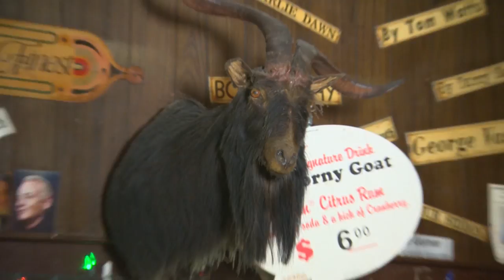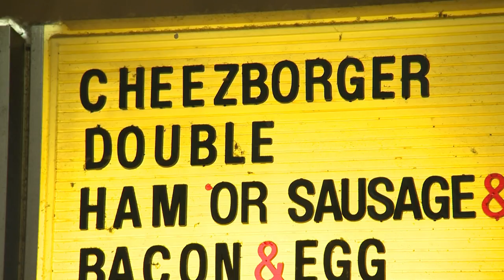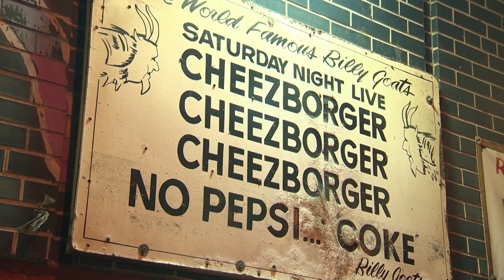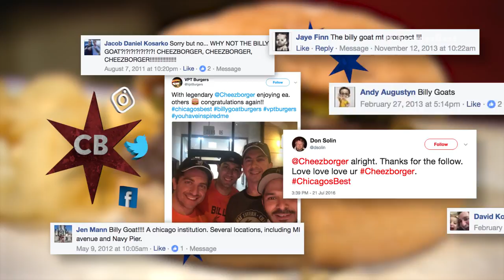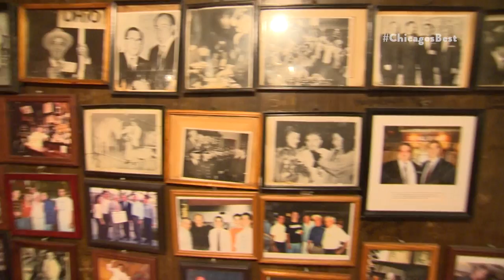Chicago's Best Burger: Billy Goat Tavern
Brittney Payton and Elliott Bambrough Double up for a cheeseburger so famous it even has it’s own Saturday Night Live skit.